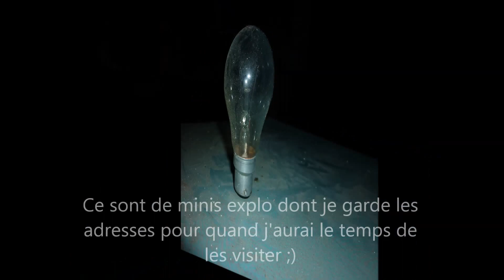Urbex, Tour d'horizon #1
Visites extérieurs de bâtiments abandonnés dont je garde les adresses car par manque de temps je n'ai pas pu effectuer les visites des intérieurs... vivement que j'y retourne pour y faire une bonne série de photos ! :)

📸 Matériel 🎥
DJI Mavic pro 2
Ronin M
Ronin SC
H4 pro
Mac pro
Egpu razer